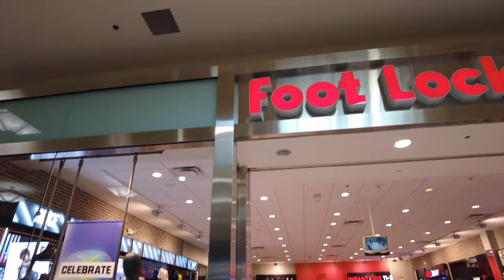An American Mall During the Pandemic 2022